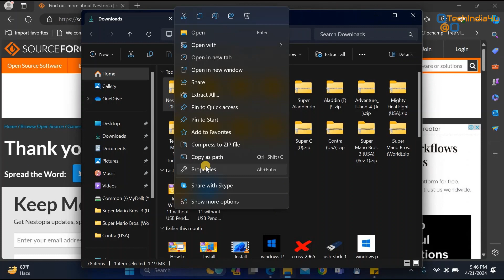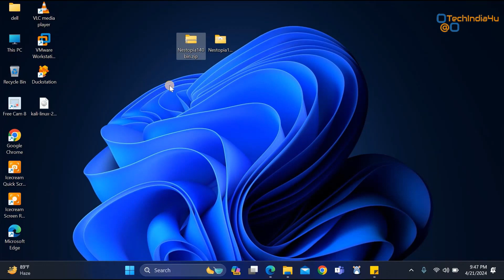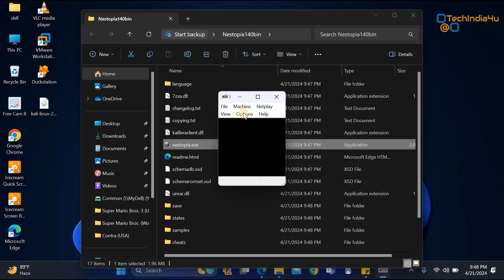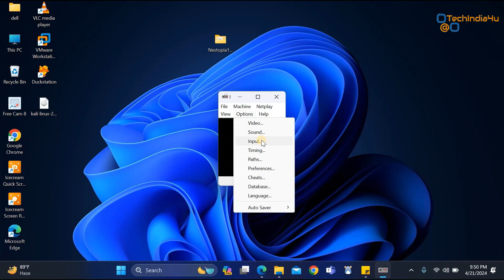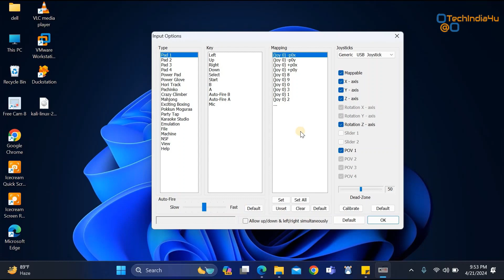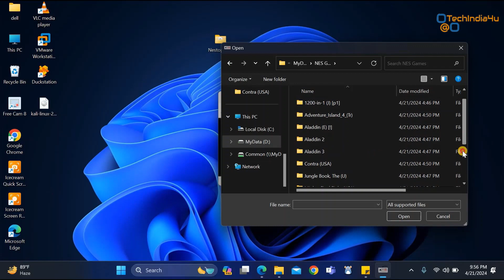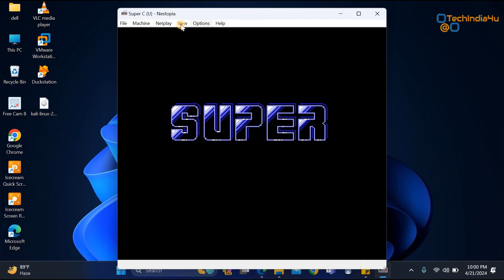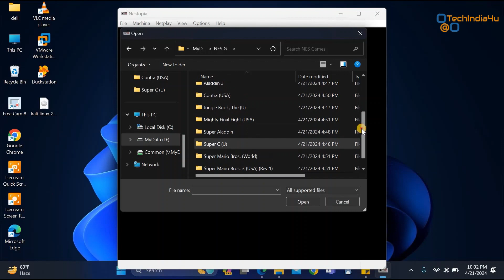🎮How To Play OLD NES Games😎 On Your PC | NES Emulator NESTOPIA Easy Setup Guide 2024 | IN Hindi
👉इस वीडियो में हम सीखेंगे कि सर्वश्रेष्ठ NES एमुलेटर में से एक  "NESTOPIA" के माध्यम से किसी भी विंडोज़ कंप्यूटर पर पुराने एनईएस गेम कैसे खेलें। हम आपको नेस्टोपिया को आसान तरीके से सेटअप करने के लिए Step by Step  मार्गदर्शन करेंगे।

THANK YOU VERY MUCH FRIENDS FOR WATCHING THIS VIDEO!!
🙏Thank you very much to all my Viewers and Subscribers for supporting me to complete my 400+ Subscribers 🙏
Your Queries 🤔:
How to play nes games on pc
how to play old new games on pc
play nes games on windows
nes games kaise khelen computer pe
setup nestopia on windows
NES Emulator Nestopia setup guide.
how to setup Nestopia
❤️ BEST HOT DEALS ❤️
✅Wired Gaming Controller👇
Enter USB Game Pad With Vibration E-Gpv, PC Gamepad
Redgear Pro Series Wired USB Gamepad for PC
PowerA Wired Gaming Controller for Xbox Series X/S, Xbox One, PC,

✅Wireless Gaming Controller👇
Cheap & Best Compatible ps-4 Dualshock 4 Wireless Controller for ps-4 Pro / Slim / FAT / PC / Android /ISO (Black)

✅Refurbished Mini Desktop PC👇
Lenovo Thinkcentre M700 Mini PC Intel Core I3 6Th Gen,8 Gb Ddr4 Ram,256 Gb SSD
HP EliteDesk 800 G2 Mini PC (Intel Core i3 6th gen, 8 GB DDR4 RAM, 256 GB SSD
Dell Optiplex 7040 Mini PC (Intel Core i3 6th gen, 8 GB DDR4 RAM, 256 GB SSD
Lenovo Thinkcentre Desktop Mini Pc (Intel Core I5 6Th Gen|8 Gb Ddr4 Ram|512 Gb
LenovoThinkcentre Desktop Mini Pc (Intel Core I5 6Th Gen|16 Gb Ddr4 Ram|256 Gb SSD
Dell Optiplex 7040 Mini PC (Intel Core i5 6th gen, 16 GB DDR4 RAM, 512 GB SSD

✅Useful Accessories👇
PiBOX NVMe M2 Enclosure SSD- USB 3.2
ORICO M.2 NVMe SATA SSD Enclosure
EVM 2.5" SATA SSD Casing USB 3.0
Cablet 2.5 Inch SATA USB 3.0 HDD/SSD Casing

✅Sata SSD 2.5 inch👇
WD Green SATA 240GB
WD Green SATA 480GB
WD Green SATA 1TB
WD Blue SA510 SATA 250GB
WD Blue SA510 SATA 500GB
WD Blue SA510 SATA 1TB
Crucial BX500 240GB
Crucial BX500 500GB
Crucial BX500 1TB
Crucial MX500 250GB
Crucial MX500 500GB
Crucial MX500 1TB

✅PCIe Gen3 NVMe SSD👇
Samsung 980 500GB
Samsung 980 1TB
WD Green Sn350 500GB
WD Green SN350 1TB
Seagate Barracuda Q5 SSD 500GB
Seagate Barracuda Q5 SSD 1TB
Crucial P3 500GB
Crucial P3 1TB
PNY CS1030 250GB
PNY CS1030 1TB
Acer FA100 256GB
Acer FA100 1TB

✅PCIe Gen4 NVMe SSD👇
WD Blue SN580 1TB
WD Black SN770 1TB
Gigabyte AORUS 5000E SSD 1TB
GIGABYTE AORUS 5000E SSD 500GB
SAMSUNG 980 PRO 500GB
SAMSUNG 980 PRO 1TB

✅PCIe Gen5 NVME SSD👇
Gigabyte AORUS Gen5 12000 SSD 1TB
Crucial T700 1TB Gen5

Regards,
TechIndia4U